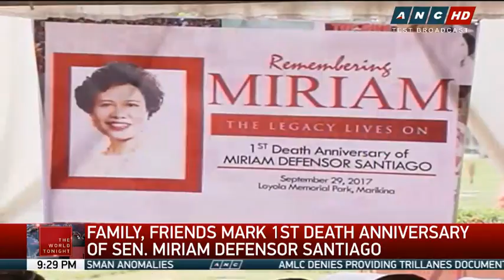How family, friends remember Miriam Defensor-Santiago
Family and friends of the late Senator Miriam Defensor-Santiago commemorated her first death anniversary. Santiago's colleagues in the Senate also urged the President to confer the country's highest civil service award on Santiago. More from Sherrie Ann Torres. – The World Tonight, ANC, September 29, 2017